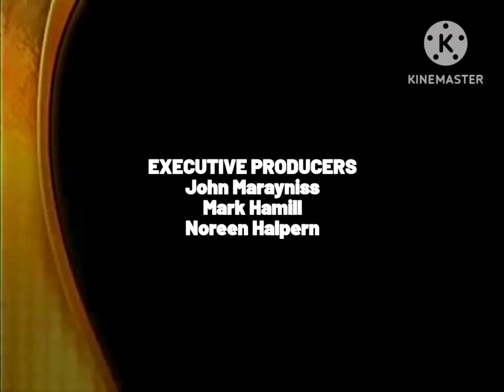The Wrong Coast End Credits (Season 4) (Remake)